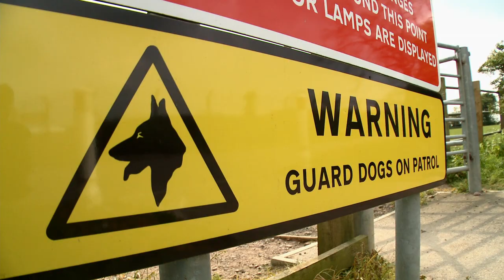War Dogs - WW1 Uncut: Dan Snow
Before the outbreak of WW1, Britain was surprisingly far behind other European nations in the training and deployment of working military dogs. While Germany had around 6000 dogs trained in a variety of support roles the British Army had a sole Airedale Terrier. Dan Snow heads to the Defence Animal Centre in Melton Mowbray to find out about the training and deployment of military dogs in war.